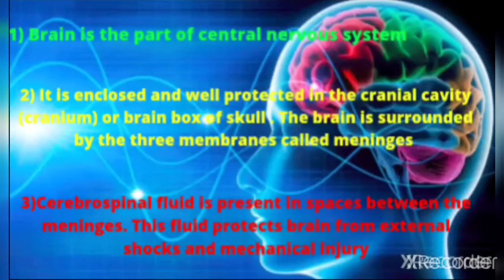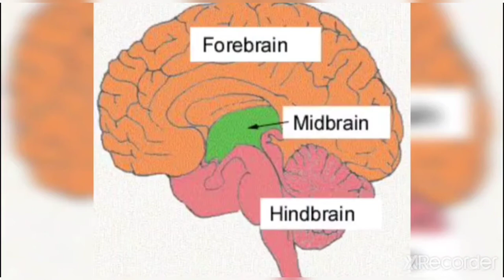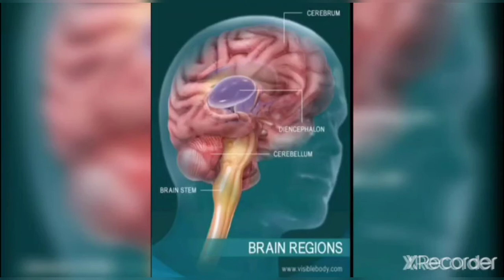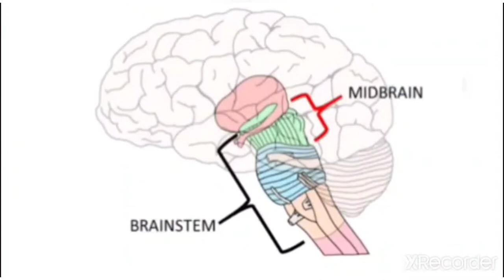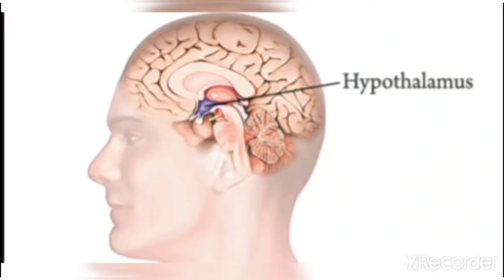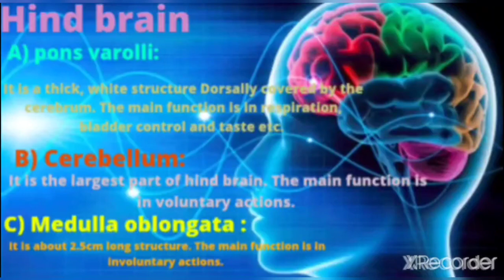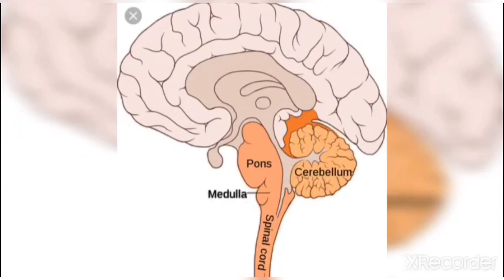Human Brain 🧠|Curious adda!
Hello friends,
Brain🧠